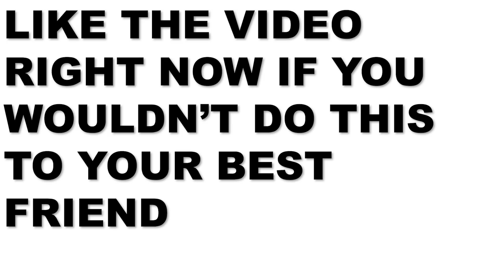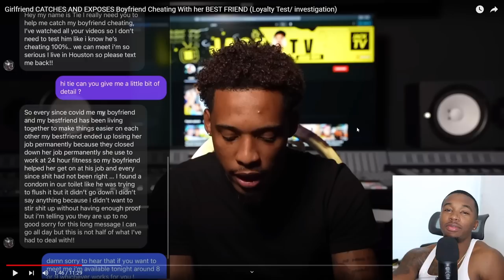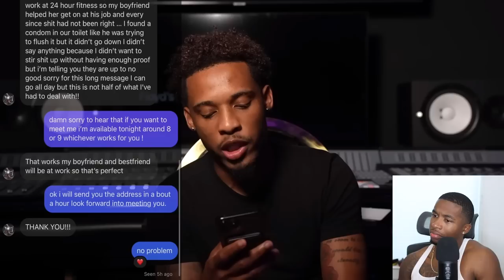She Caught Her Man Cheating With HER BESTFRIEND in HER HOUSE